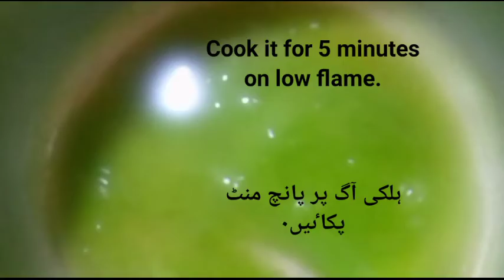How to make alovera gel at home/Homemade 100./.pure alovera gel.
Hey lovelies..
Today my topic is 100 percent pure and full of benefit  alovera gel.
Yes its homemade with no chemical,no gelatin.lets start

Ingredients .
Alovera leaf_ 1 big leaf
Corn starch_  1 tablespoon

Method.
Wash alovera leaf and cut into 2 pieces.Put in the glass even yellow substance remove.It an irritate sensitive skin.Cut in small clices and put in the blender.Blend it well and filter it.Add  tsp of corn starch and mix well.Add mixture in a saucepan.Cook it for 5 minutes in low heat.Turn off flame.cool it and enjoy,Home made alovera gel is ready.

how to make alovera gel,
how to make aloe vera gel,
how to make aloe vera gel at home,
how to make aloe vera gel for face,
how to make aloe vera gel at home for face,
how to make aloe vera gel at home preity prerna,
how to make aloe vera gel at home in hindi,
how to make aloe vera gel at home malayalam,
how to make aloe vera gel at home in telugu,
how to make aloe vera gel by boiling,
how to make aloe vera gel by memoona muslima,
how to make aloe vera gel by masala kitchen,
how to make aloe vera gel with blender,
how to make a aloe vera gel,
how to make aloe vera gel smooth,
how to make aloe vera gel cream,
how to make aloe vera gel with corn flour,
how to make diy aloe vera gel,
how to make aloe vera gel easily at home